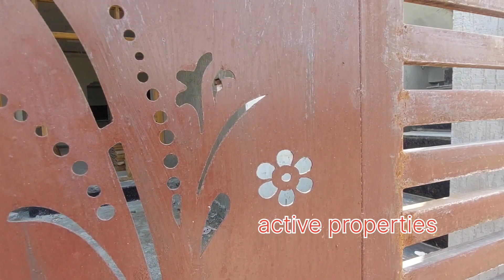Independent House For Sale || Brand New Home